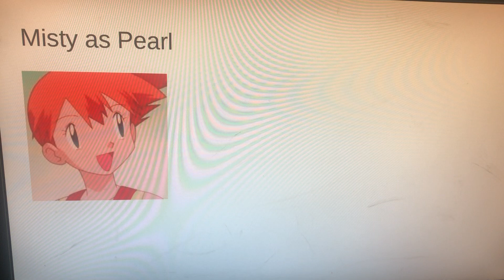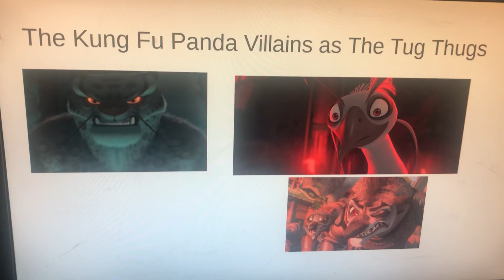The Lewisbob BoyPants Movie Trilogy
Here’s My Movie Spoof of The SpongeBob SquarePants Movie Trilogy

No Rude Comments or Spam Bots.

Cast:
*Boneyard Monster - Drago's Bewilderbeast (How to Train Your Dragon 2)
* King Poseidon - The Joker (Batman)
*Otto - Spike (The Land Before Time)
*Chancellor - Lex Luthor (Batman)